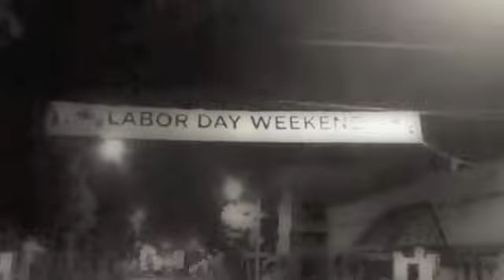Summer Longboarding Session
Labor Day weekend with the fellas.

Featured song: Every Avenue - Chasing the night